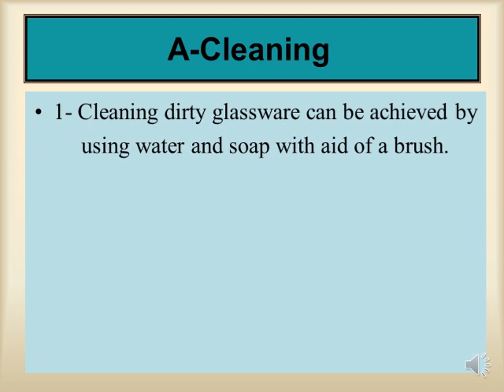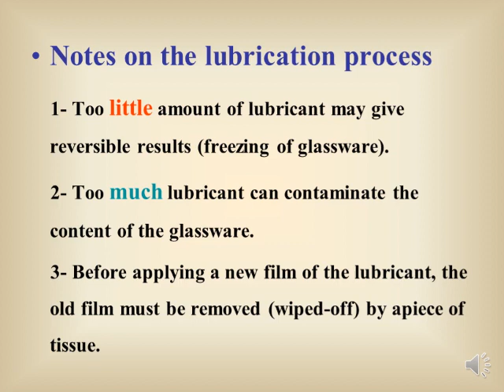glassware - practical clinical-1 off-semester session 4 part 1